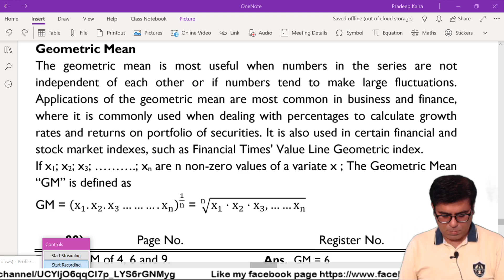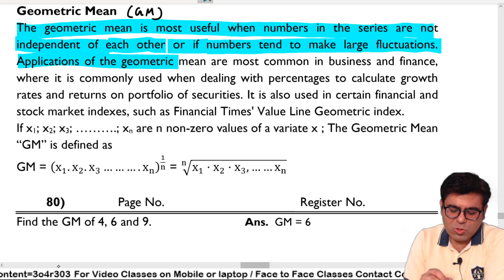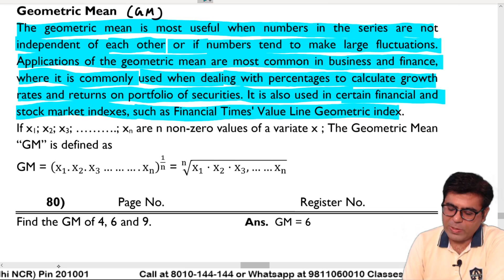Geometric Mean (GM) Individual Series | Lecture-23 | CA Pradeep Kalra | Concept Classes Pvt. Ltd.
Link of all videos of this chapter

This YouTube channel is created  to help you in studying as well to know different things time to time. In start I will cover the following subjects for all level of students like  CA, CS, CMA, ACCA, CFA, CIMA, XI, XII, B.Com., M.Com., BBA, MBA and other levels

Financial Accounting
Corporate Accounting
Cost Accounting
Income Tax
GST
Financial Management
Statistics
Mathematics
Algebra
Arithmetic
Law
Economics
Operational Research
General Knowledge

Along with videos related to your education, time to time I will also upload videos related to miscellaneous topics like health, movies, food, exercise, meditation etc.

Regards: CA. Pradeep Kalra

Concept classes Pvt. Ltd.
Classes are available for all levels of Commerce Students
All Subjects by Professional
Option of Face to Face, Online and video lecture on mobile as well as laptop are available
Test on Every Saturday

Mgd. by CA. Pradeep Kalra
20 Years + Teaching Experience
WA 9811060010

Address
A-82 Lohia Nagar, Ghaziabad. (Delhi NCR)
Google Map 👇

Download our Pradeep Kalra's Concept Classes app from
play store:

Org code
Pradeep